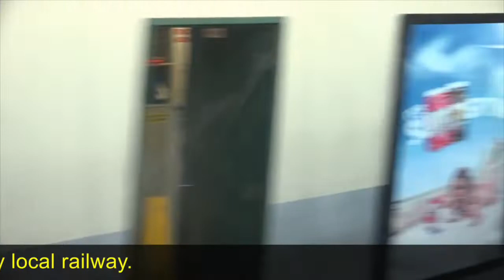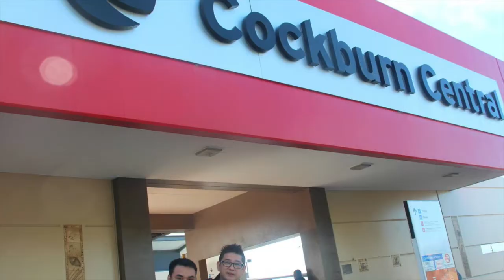FIRST TIME IN SYDNEY AND PERTH AUSTRALIA | I LOVE AUSTRALIA | DAY 4 5 & 6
This is our very first trip to Australia in 2015. We actually booked our ticket prior to issuance of our visa. Luckily we got it.

Itineraries:
1. Cockatoo Island
2. Ferry Tour
3. City Tour
4. Sydney Eye Tower
5. St. Mary's Cathedral
6. Queen Victoria Building
7. Flight to Perth from Sydney
8. Fremantle in Perth
9. Perth City Tour